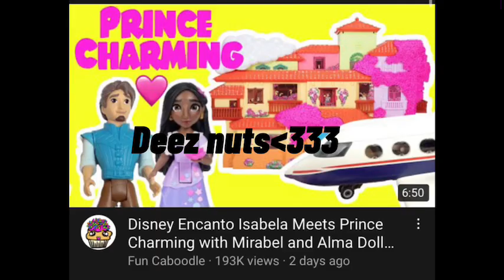If mikey was sick[1/?][MiTake][au][tokyo revengers]